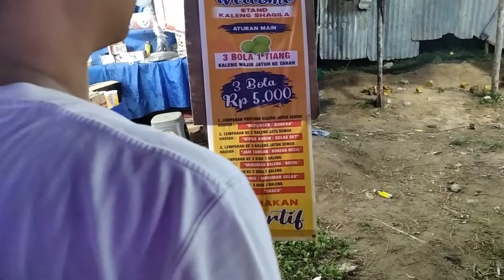Jalan jalan Malam Ke Pasar Malam Marpoyan Pekanbaru